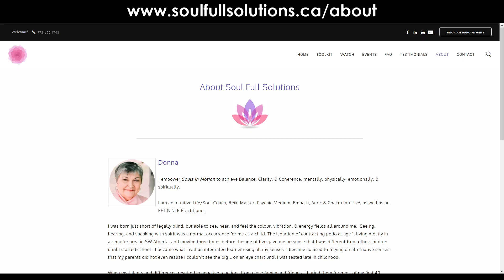The Dr. Pat Show: Talk Radio to Thrive By! with Guest Host Laura Hosford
The Dr. Pat Show: Talk Radio to Thrive By! Guest hosted by Laura Hosford : Answering the call of Divine Mother: with Donna Fairhurst

Become the Change of the New Earth Vibration